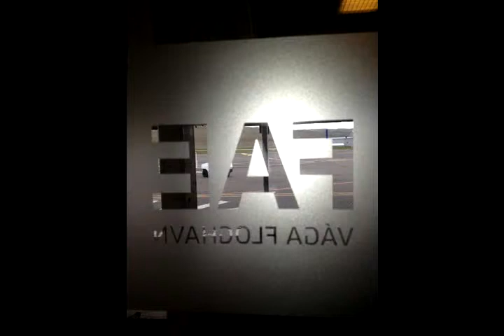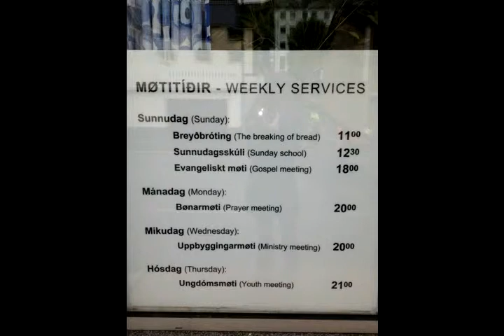Færøerne 2013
Indtryk fra Folketingets Præsidiums nylige besøg på Færøerne hos kollegegaerne i Lagtinget. I Klaksvik besøgte vi bl.a. kunstneren Edward Fuglø og borgmesteren, Jógvan Skorheim, i Fuglefjord så vi frysetunnelerne og Havsbrún, og i Torshavn besøgte vi Lagtinget. Sangene er af bl.a. Lagtingsformandens herrekor i Fuglefjord.